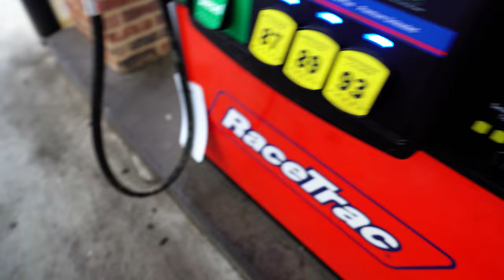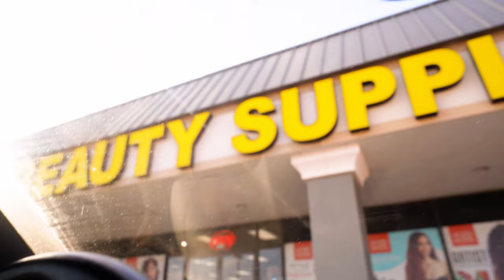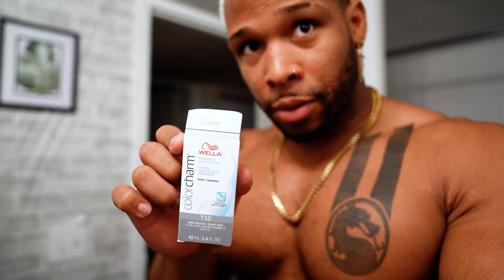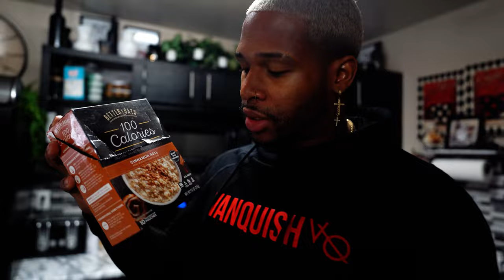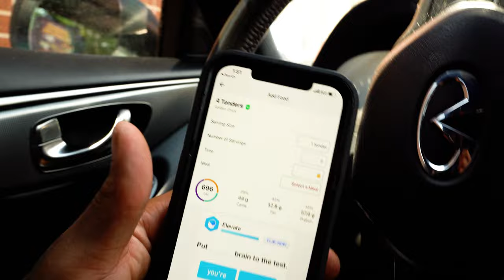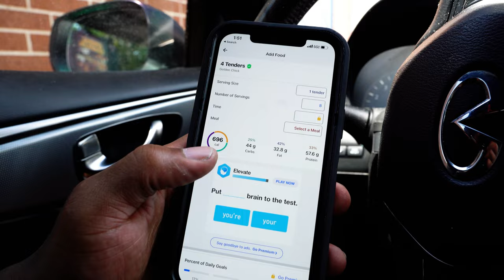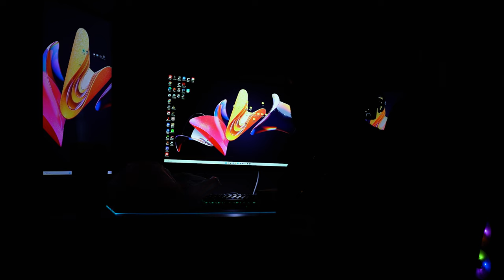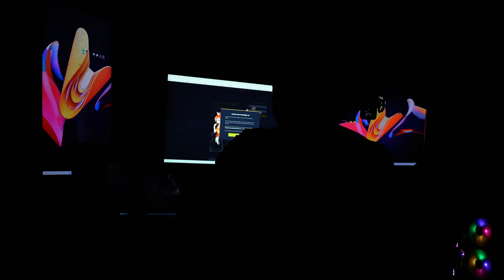Xfl Tryouts Prep | Could I Be The New Rock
Today I will take you through Xfl few training sessions for power and speed and some meal prep in home and out of home, and how I eat cheat meals on the fly when the day gets ahead of me